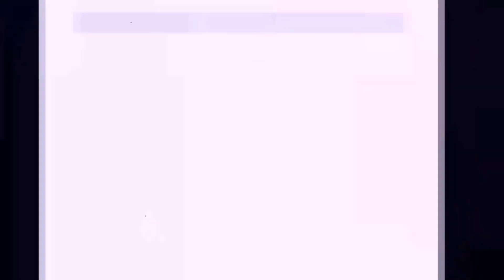UNBOXING from LAZADA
UNBOXING again from Lazada, Dish Drainer.
Malaking tulong na po ito para lumago ang aking munting Channel. Maraming salamat po at GOD BLESS you 😘.